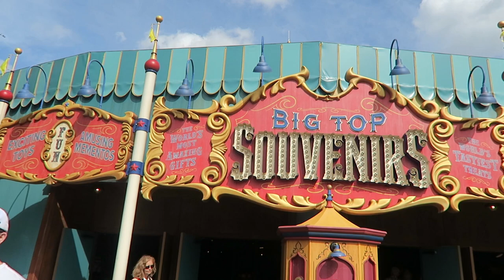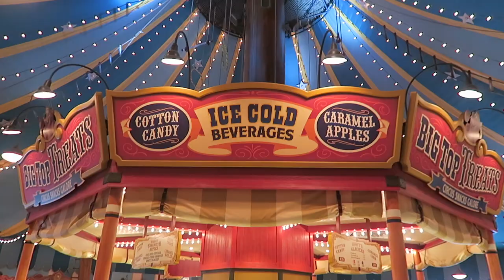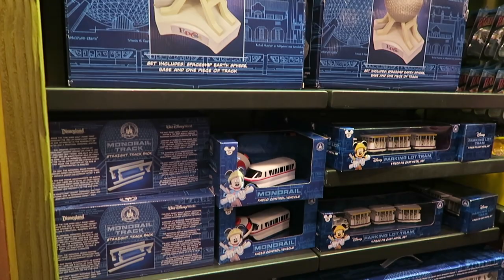Big Top Souvenirs - Magic Kingdom | Walt Disney World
Take a look around Big Top Souvenirs in Fantasyland at Disney's Magic Kingdom. See the cast members making the delicious candy apples and other treats.

Search Disney in Detail on Facebook, Instagram & Twitter

TAUNTON
TA1 9PF